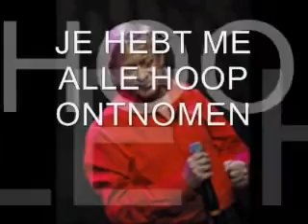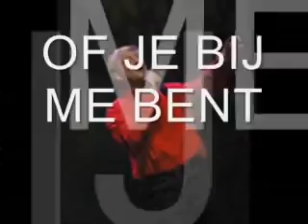Benny Neyman WAAROM FLUISTER IK JOU NAAM NOG